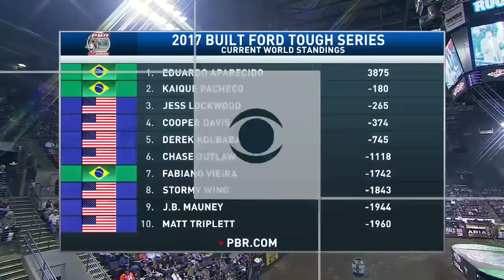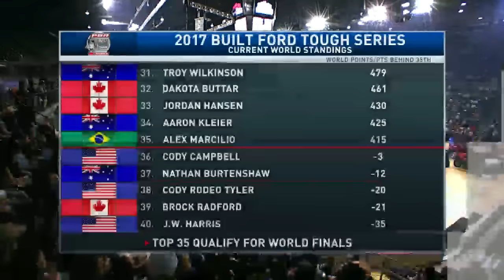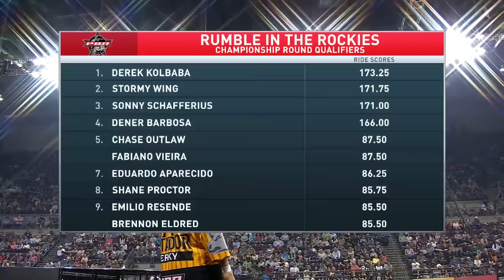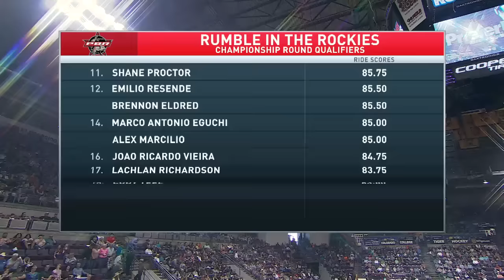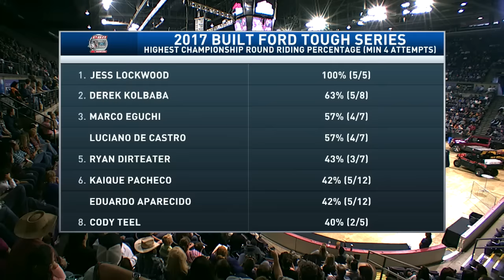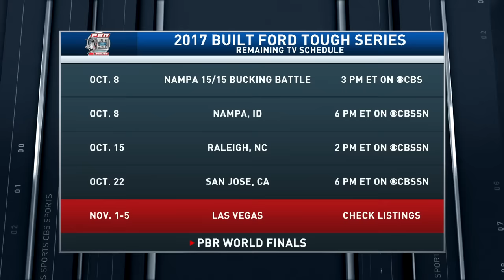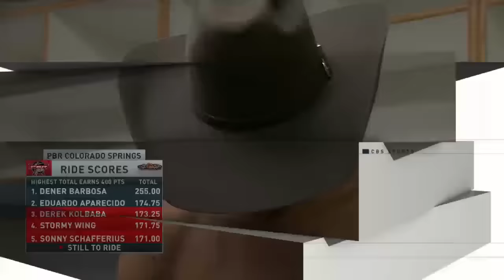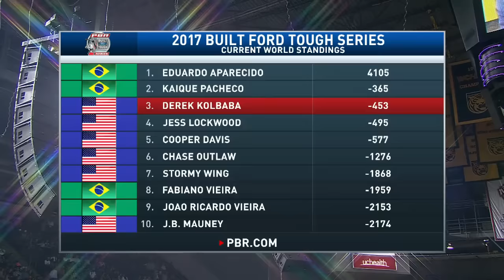FULL ROUND: Colorado Springs Championship Round | 2017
The full second and Championship Round of the premier series Colorado Springs event in 2017.